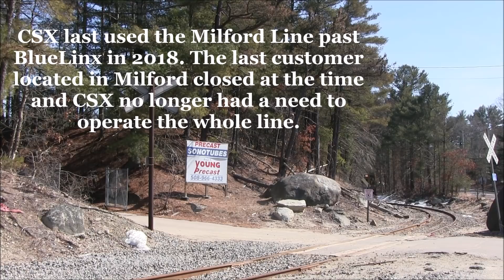Dormant Rail Line Revived after 3 Years - Milford Industrial Track - 2021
In 2018 CSX's last customer in Milford, MA closed up and the need for rail service to the town was no longer needed. CSX truncated their local service to Bellingham, MA to continue servicing BlueLinx and Garelick Farms, about 6 miles east of Milford. Despite not being used the owner, MBTA, continued to inspect the tracks with their geometry train a few times a year. This kept the line open for future use and didn't require major work to revive rail service when needed. While CSX was pulling out a Milford, the Grafton & Upton Railroad kept pushing to get their line to Milford restored. The last time the G&U had operated to Milford was in 1983 but that changed when their line restoration was completed in June of 2020. Soon after the G&U acquired the freight rights from CSX to serve the customers in Bellingham, MA. Service was revived by the G&U on 2/1/2021 and since then the G&U has provided reliable and frequent service. This video shows the revival of the line after three years including the occasional inspection train, first train to use the restored connection at Milford, as well as the reinstated freight service through Milford to Bellingham/Franklin, MA. An interactive map is linked below to give the viewer the exact location of the rail line.

Comments? Questions?